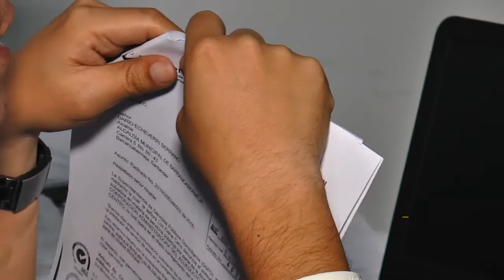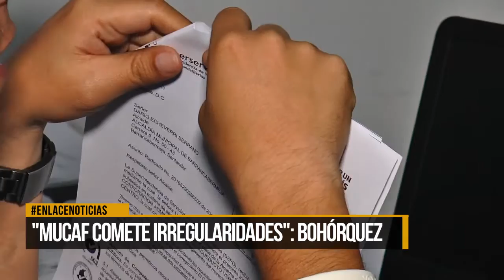"MUCAF comete irregularidades": Bohórquez